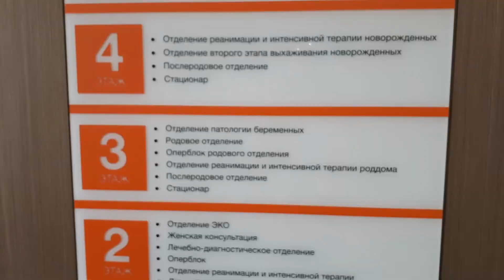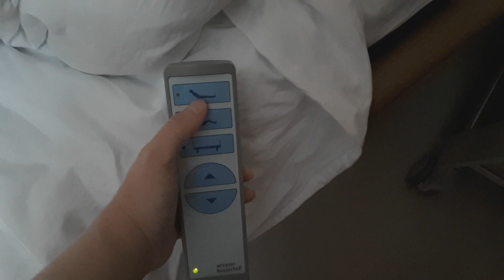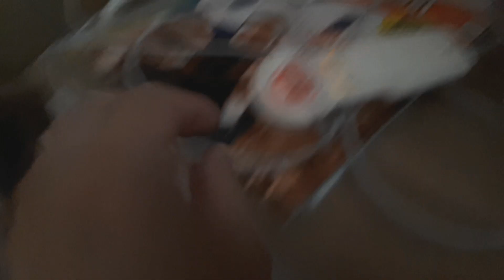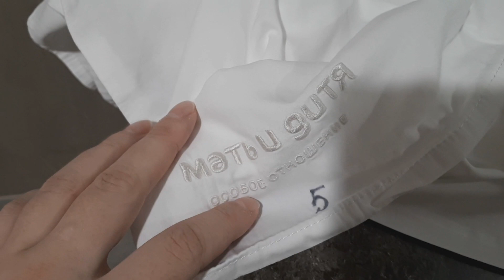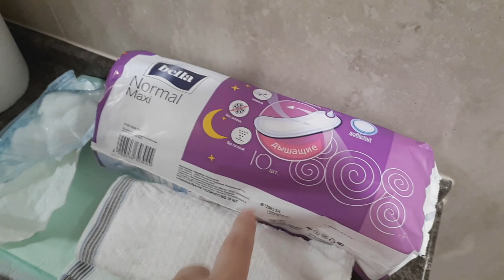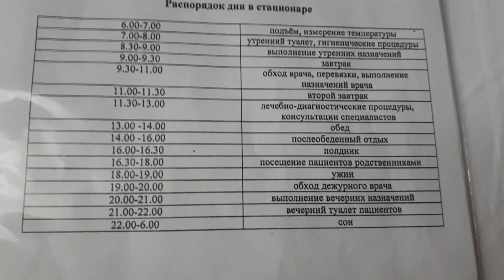Я РОДИЛА! ВИДЕО ИЗ РОДДОМА Мать и Дитя г.САМАРА!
Всем привет! На канале долгое время не было видео, а причиной тому - нелегкая беременность и рождение моего второго ребенка-сыночка. Рожала летом 2019 года, роддом ИДК "МАТЬ И ДИТЯ" г. Самара, делаю обзор послеродовой палаты, питания для мамочки, общие впечатления.